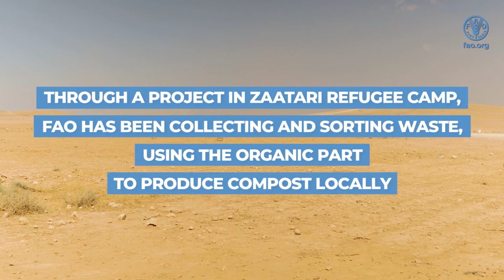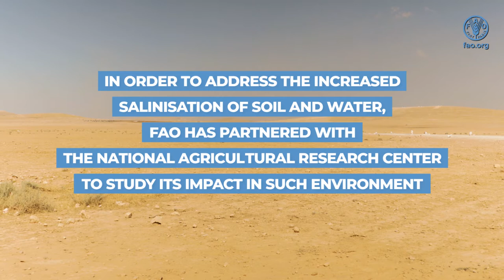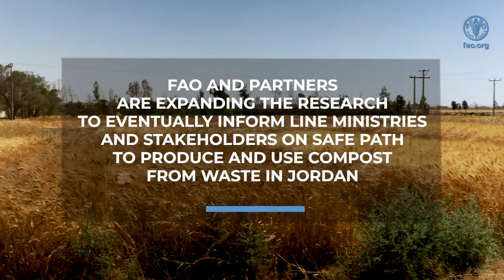The Benefits of Compost - Field Tests to Improve Productivity in Dry and Saline Rangeland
The video talks about the negative impact of water scarcity on agricultural sector and also shows the benefits of compost to improve productivity in dry and saline rangelands